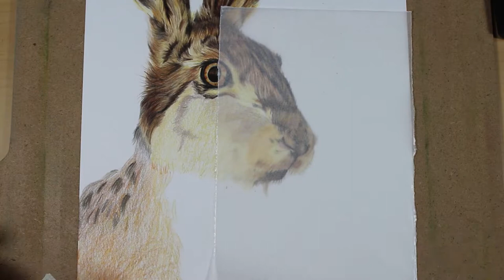How to Draw a Hare in Coloured Pencil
In this video you’ll see me draw a Hare.  I've used Strathmore Smooth paper, and polychromos pencils

I’m planning more videos, maybe some slower with a voice over?

MATERIALS:
Strathmore Smooth 8 x 12
Faber Castell Polychromos
Brush and Pencil Titanium White
Pitt Pen